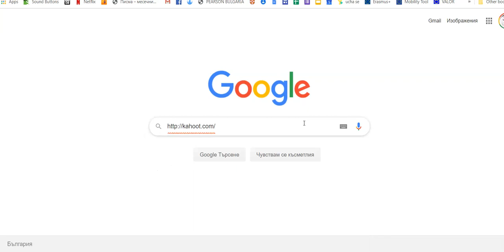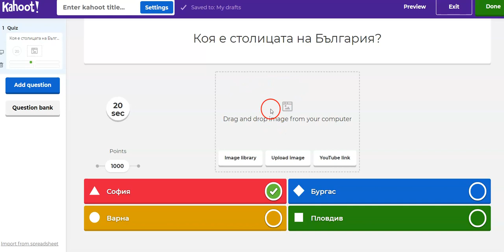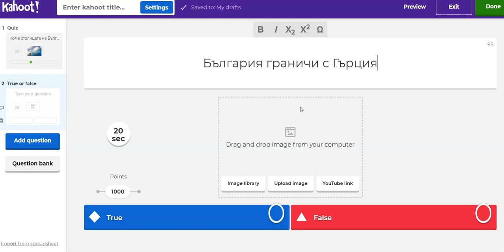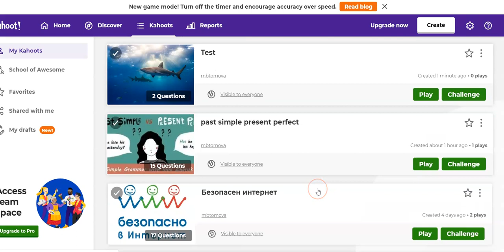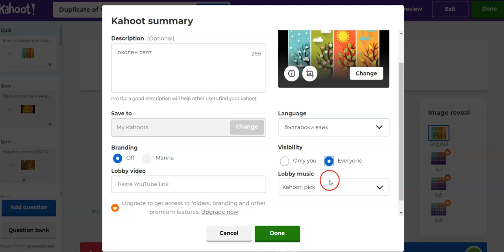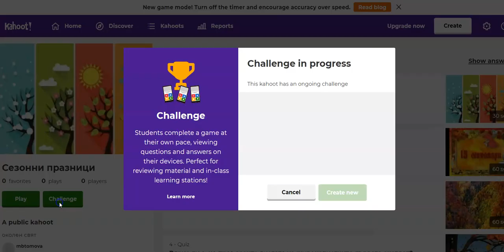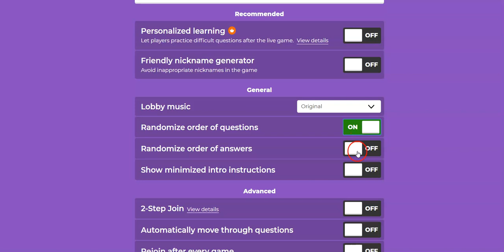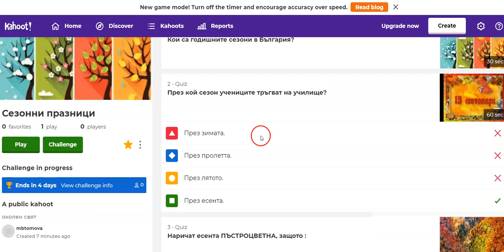Kahoot в класната стая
"A Step forward towards Innovations" - Erasmus+KA1 project